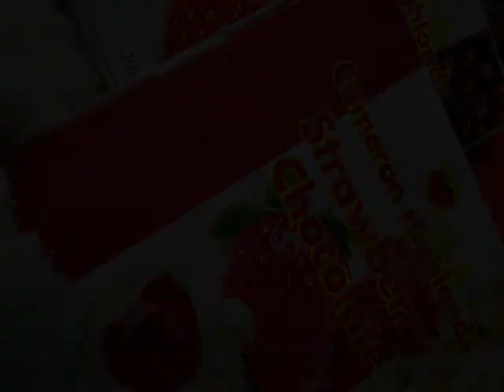Scrumptious Strawberries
From the strawberry farm to your scrumptious desserts. From the young strawberries on strawberry plants to your chocolate coated strawberries, or strawberry treats. Here's where they come from, as seen in a strawberry plantation in Cameron Highlands, Malaysia.